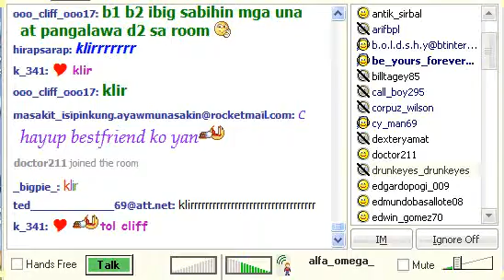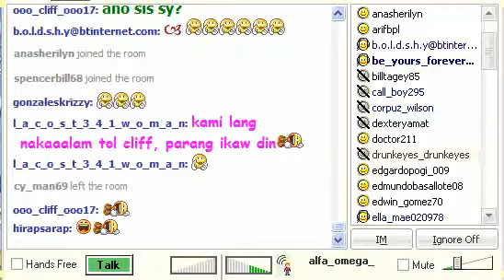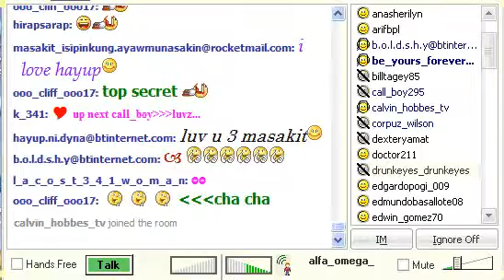stups sings english song